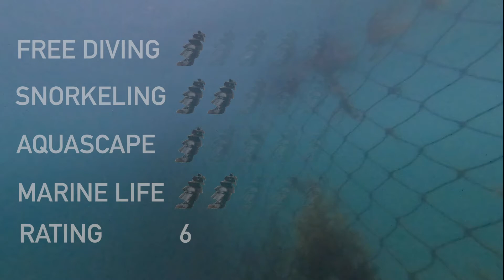Little Manly, Free Dive, Snorkel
Recently replaced steel poling shark barrier with shark netting
Be careful of getting caught when diving near nets.

Best conditions are high tide and afternoon sun

Lots of marine life around shark netting look out for sea horses and porcupinefish.